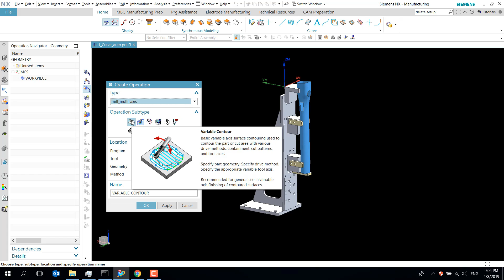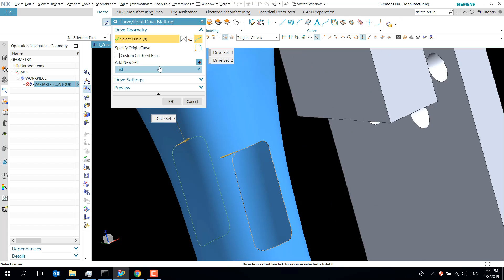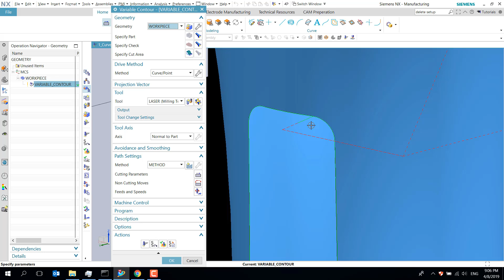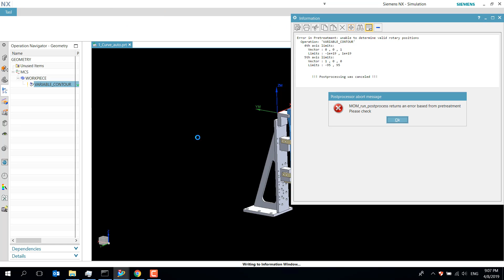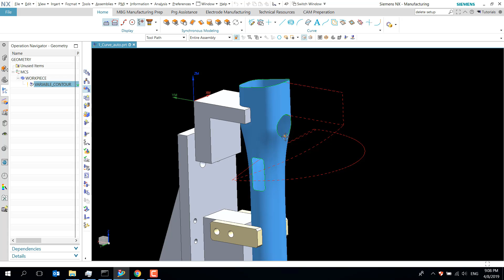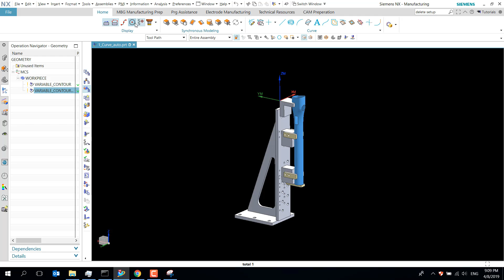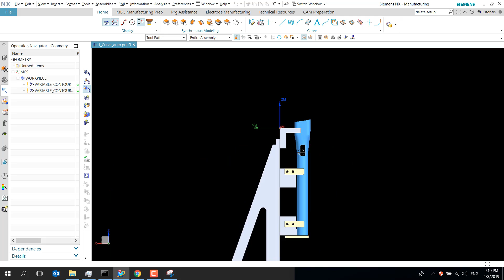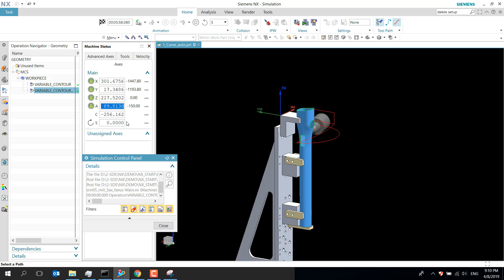[Part 9] Lập trình 5 trục cắt laser điều khiển tool axis tự động và góc giới hạn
Series hướng dẫn lập trình gia công 5 trục trên NX CAM:
Part9- Lập trình 5 trục cắt laser điều khiển tool axis tự động và điều khiển góc giới hạn.